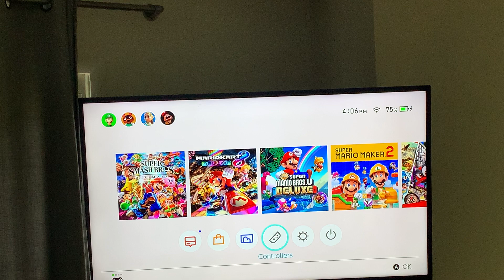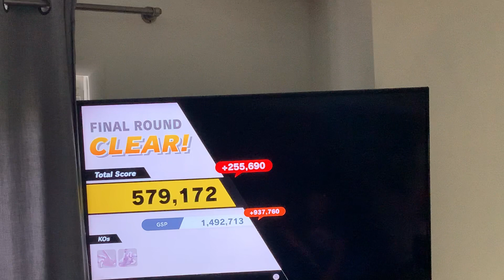Super smash bro’s ultimate classic mode part 17 dr Mario